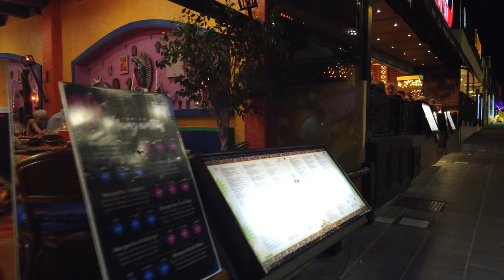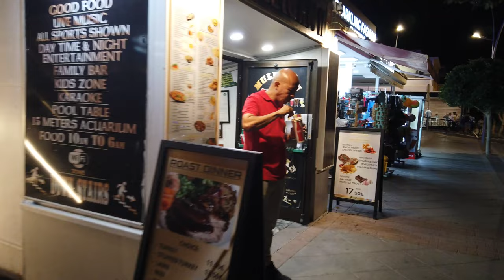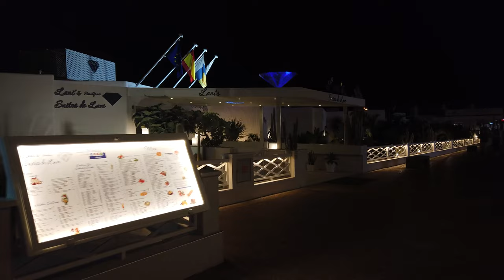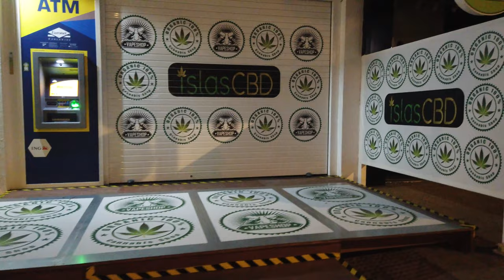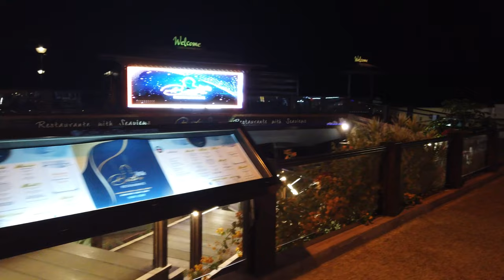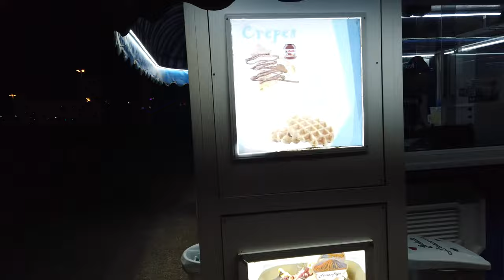Puerto del Carmen Lanzarote Nightlife Canary Islands Spain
Puerto del Carmen is widely recognised as being the most lively resort on the island, with numerous bars, clubs and restaurants centred around the Centro Atlantico area of the sea front "strip" Avenida de las Playas, and this is certainly the place to make for if you wish to dance 'til dawn.
Walking Tour at night in Lanzarote Puerto Del Carmen Canary Islands Spain . Filmed October 2022.